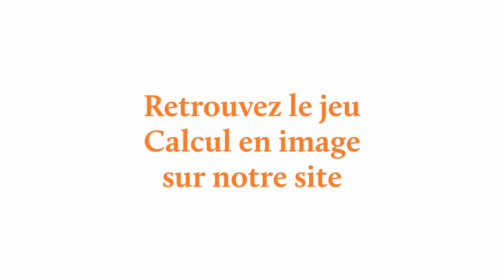Calcul en image 1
Un entraînement au calcul efficace avec autocontrôle pour travailler en toute autonomie.